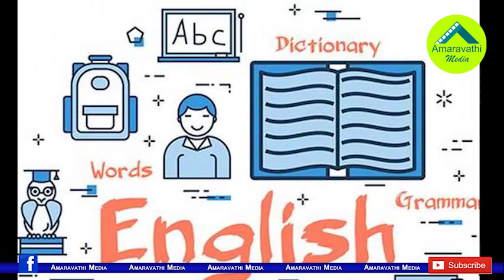పవన్ కు ఉన్న ఒక్క ఎమ్మెల్యే గుడ్ బై చెప్పినట్లే..!| MLA Rapaka to Say Goodbye to Janasena party..!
Janasena Party Chief Pawan Kalyan is constantly criticizing the chief minister YS Jagan Mohan Reddy. But his Party's only one MLA Rapaka Vara Prasad Praising YS Jagan in the Assembly. He also did not attend the Pawan Kalyan's Kakinada Deeksha. It looks like he is following the Gannavaram MLA Vallabhaneni Vamsi
Amaravathi Media